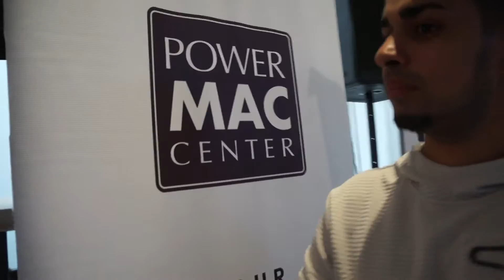Sam YG Interview at JBL Reflect Aware and Power Mac Center Launch